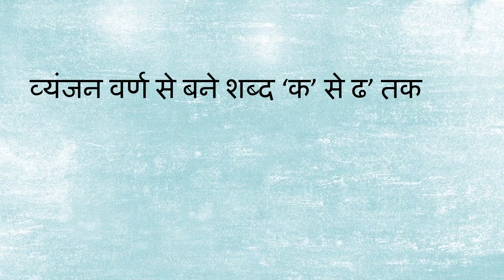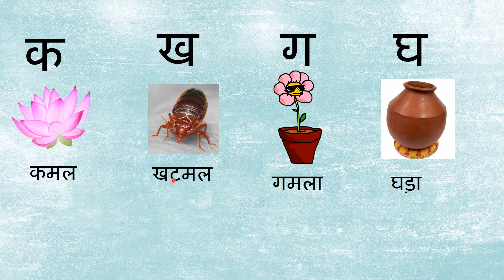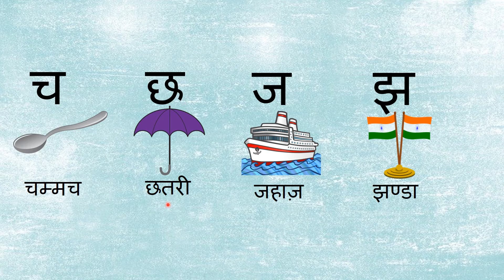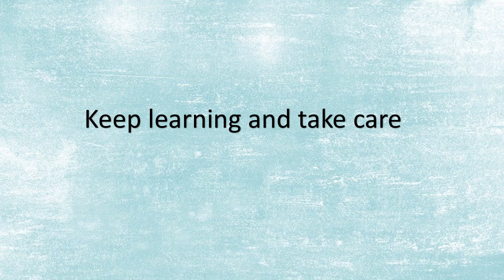Dated 06-05-2021 JKG HINDI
Topic: व्यंजन से बने शब्द क से ढ तक